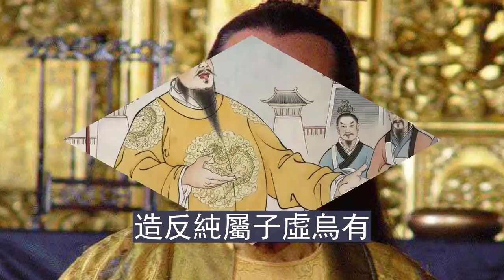李善長是開國第一功臣，可免三次死，朱元璋賜他鐵券，轉身卻殺他一家70多口！